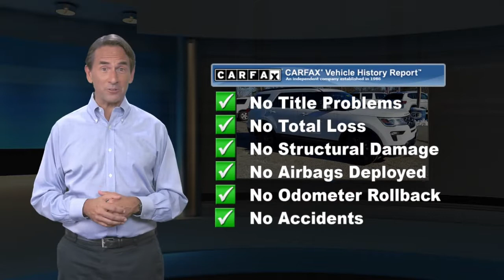Used 2018 Ford Explorer XLT, West Chester, PA V1113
Garnet Ford

Clean CARFAX. CARFAX One-Owner. Oxford White 2018 Ford Explorer XLT 4WD 6-Speed Automatic with Select-Shift 3.5L 6-Cylinder SMPI DOHC Fresh Oil Change, 4WD, 2 Driver Configurable 4.2 Color LCD Displays, 2nd Row Bucket Seats, Auto-Dimming Rear-View Mirror, BLIS Blind Spot Information System, Class III Trailer Tow Package, Comfort Package, Driver Connect Package, Dual-Zone Electronic Automatic Temperature Ctrl, Equipment Group 202A, Forward Sensing System, Heated Steering Wheel, Leather Heated Bucket Seats, LED Fog Lamps, Navigation System, Power & Heated Glass Sideview Mirrors, Power Liftgate, Radio: AM/FM Stereo w/7 Speakers, Rear Bumper Step Pad, Remote Start System, Single-CD Player, SYNC 3 Communications & Entertainment System, SYNC Connect, Twin Panel Moonroof, Universal Garage Door Opener (UGDO), Voice-Activated Touchscreen Navigation System, Wheels: 20 x 8.5 Magnetic Met Painted 10-Spoke, XLT Technology Feature Bundle.Recent Arrival!Awards:* 2018 KBB.com Brand Image Awards * 2018 KBB.com 10 Most Awarded Brands

[RLVID:1233:81113daadaaebc57:8573ff113f89cc9f:1]